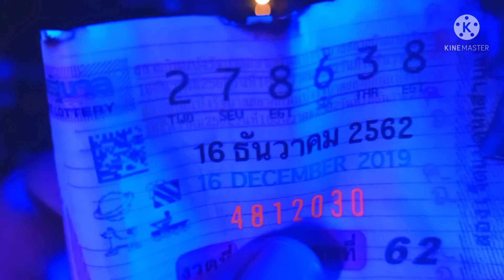ลอยกระทงที่วัดเทพคีรีอุดม